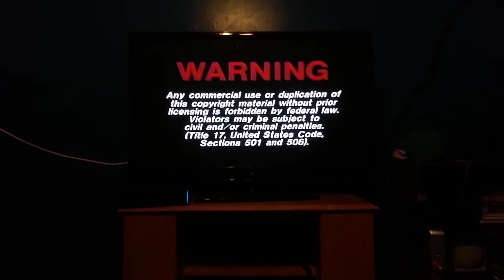Opening to Teenage Mutant Ninja Turtles 1990 VHS